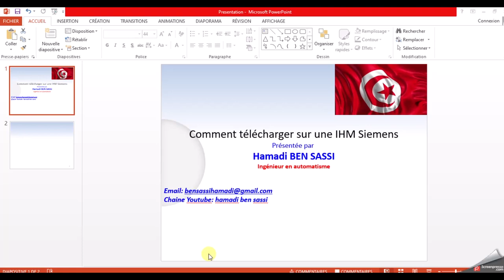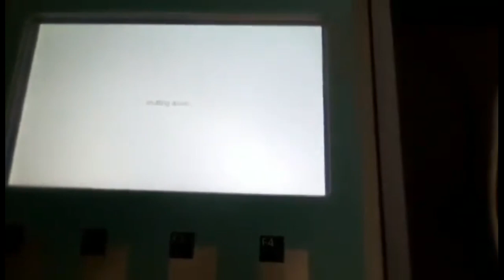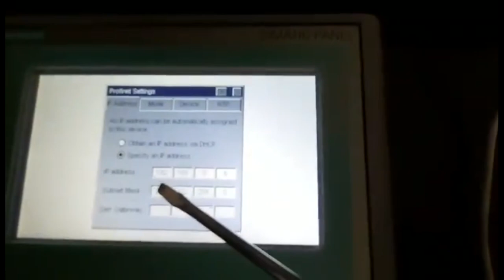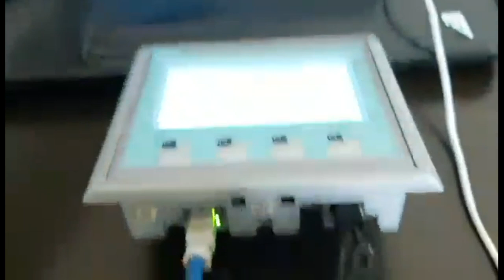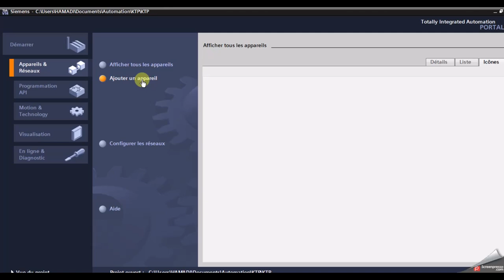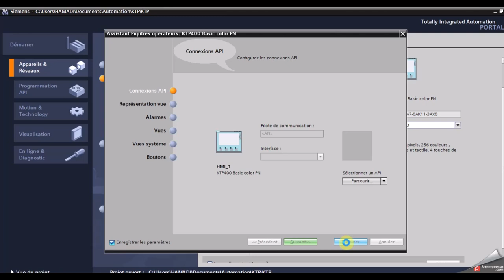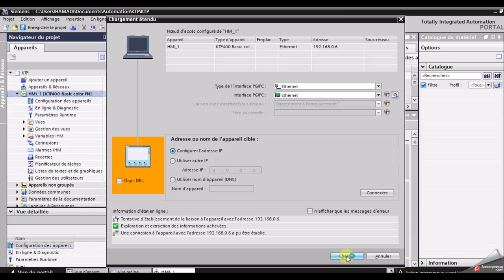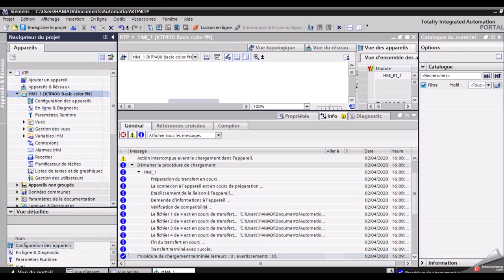TIA PORTAL: Comment télécharger sur une IHM Siemens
Comment telecharger un programme sur Panel KTP400